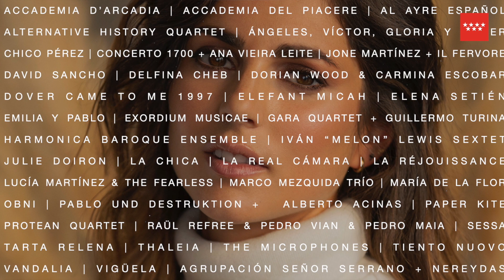FIAS 2022. Festival Internacional de Arte Sacro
FIAS 2022, un festival de música para mentes inquietas, que incluye música indie, electrónica, flamenco, jazz o música antigua.

Un festival que cuenta con una programación de conciertos ecléctica y para mentes abiertas, en el que está presente la poeta Alejandra Pizarnik, la cantante Lhasa de Sela, la Granada del Concurso de Cante Jondo de 1922, una deconstrucción sonora de la película “Nosferatu” de F.W. Murnau, dos discos míticos de finales del siglo XX como “OK Computer” y “Devil Came To Me” o una fascinante y desconocida compositora del siglo XVIII como Maria Antonia Walpurgis de Baviera.